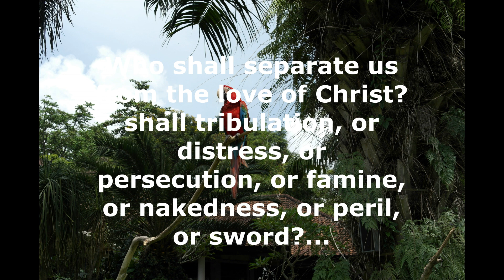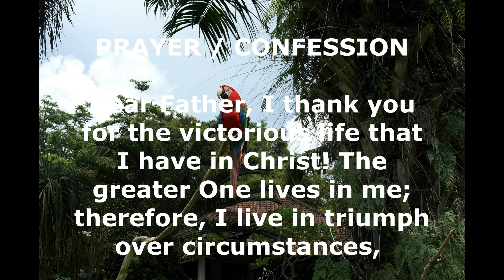Born into the victorious life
Rhapsody of Realities by Pastor Chris 12 December